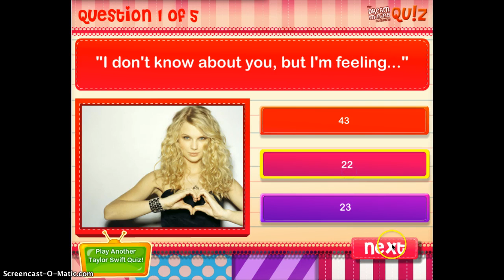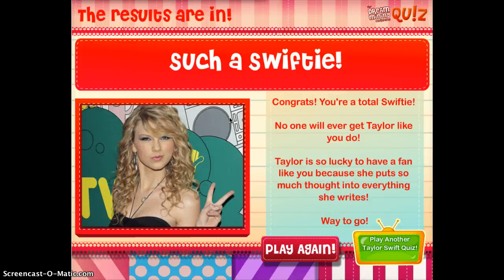Gaming With Jojo: Taylor Swift Lyric Quiz 2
not a huge fan of Taylor Swift but this was pretty fun! jojo out!

COMMENT OF THE DAY: do you like Taylor Swift? put you're answer in the comments below!